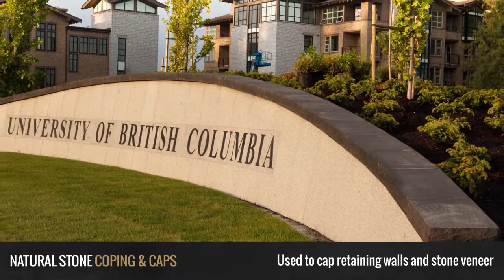Natural Stone Coping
Stone coping and caps are an excellent choice to finish retaining walls, stone veneer, and natural thin stone veneer and is an excellent choice for long lasting beauty and durability. Stone coping and caps come in a hand chiseled surface or a sawn and flamed sandblasted surface.